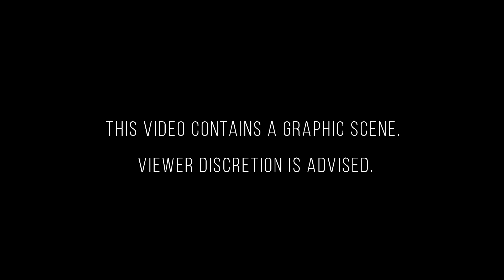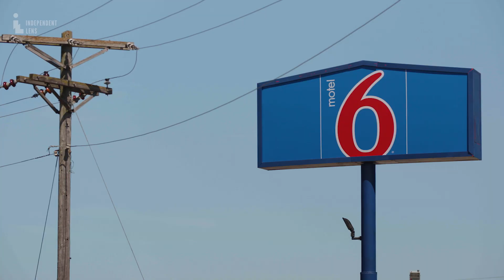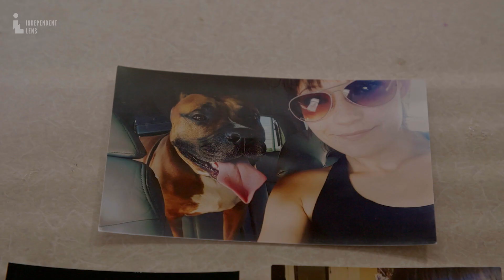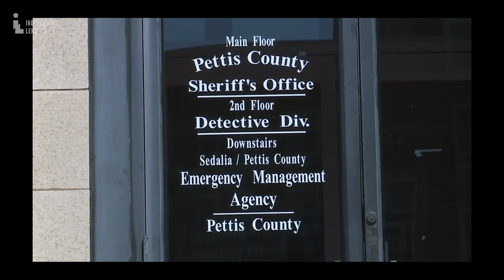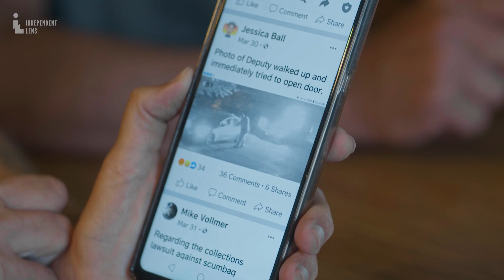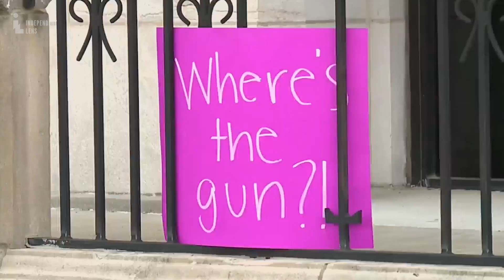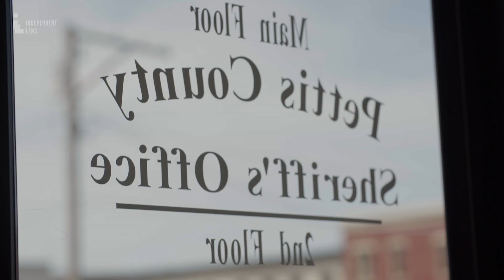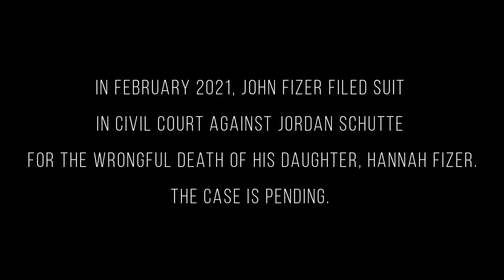Pulled Over: the Hannah Fizer Case | Independent Lens | PBS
In June 2020, a sheriff’s deputy in Pettis County, Missouri pulled Hannah Fizer over for speeding. Minutes later, the officer fatally shot Fizer. Both Fizer and the deputy who shot her were white, a common dynamic in police shootings that occur in predominantly white, rural parts of the country. Contrary to the sheriff’s claim that Hannah threatened him with a gun, no gun was ever found and Fizer’s family insisted she never threatened anyone in her life. A special prosecutor ruled that the shooting was avoidable but justified, prompting local protests. In November 2020, voters ousted the local sheriff who had defended the shooting. The new sheriff immediately fired the deputy who had killed the 25-year-old Fizer and reinstated required use of body cameras.

Hannah’s father, John, considered himself “pro-police” and recalled that Hannah had been considering a career in law enforcement, but he believed his daughter’s shooting was a gross miscarriage of justice. The Fizer family filed a wrongful death suit against the former deputy, however, the special prosecutor argued that he had no choice but to clear the deputy sheriff under Missouri law. He said that if an officer insists their life is being threatened, and there is no body camera or other evidence to clearly contradict them, then existing law allows them to use deadly force. It goes down as a case of an officer’s word against a defendant who can no longer speak for herself.

00:00 - candlelight vigil
03:23 - Hannah's parents
05:08 - Hannah's boyfriend
05:50 - Everything he said was a lie
08:47 - A new sheriff in town
10:35 - Unanswered questions
14:55 - Avoidable but justifiable
16:18 - Credits